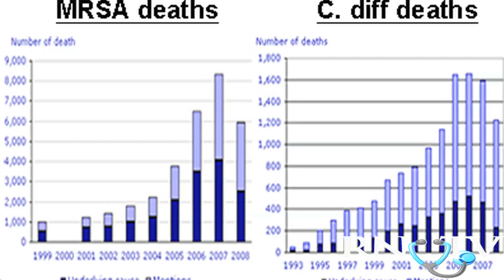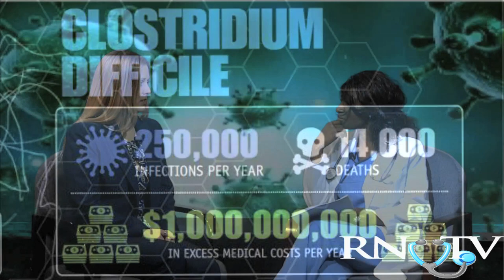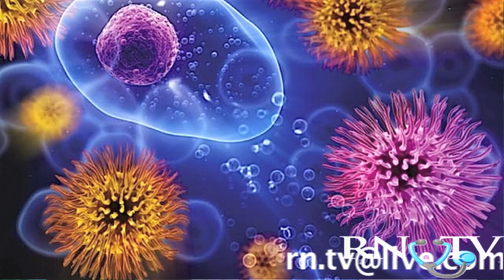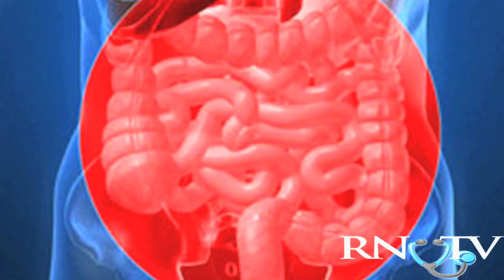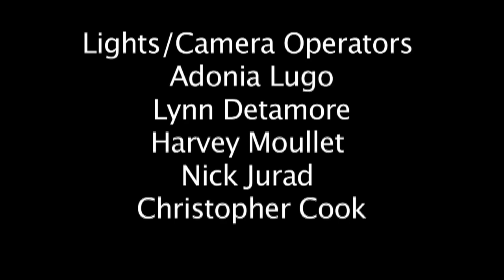RNTV: Stop Super Bugs! MRSA, CDIFF, ETC. on The Reel Nurses Talk Show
Predators in the Hospital: Bugs, Bacteria and Parasites! ICU Nurse Manager, Kristen Looper, discusses the high prevalence of dangerous antibiotic resistant bacteria in hospitals and what's being done to keep patients safe.

Highlights of this episode include:

• Super bacteria like CDIFF and MRSA cost the American healthcare system a staggering $35 - $45 Billion a year!
• MRSA: Diagnosis, treatment and prevention!
• Did you know CDIFF kills more people than AIDS and MRSA combined? That's 14, 000 deaths a year in America!
• How antibiotic resistant bacteria affect nursing practice.
• Preventing transmission of super bugs from central lines,  foley catheters {CAUTI} and ventilators {VAP}
• Mortality rates and transmission of disease can be prevented through good hand washing techniques! Know the facts. It can safe a life!

But first another episode of The Body Game. What is pediculation!!??

The nurse's role in keeping patients safe, Plus much more...

Don't forget to:
* Share this episode on.